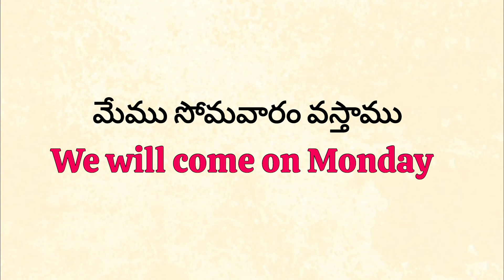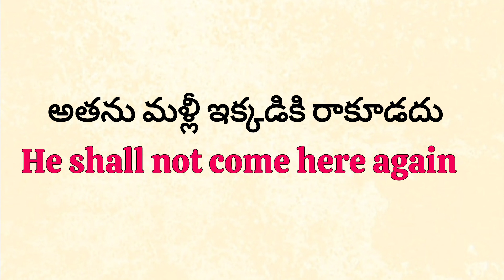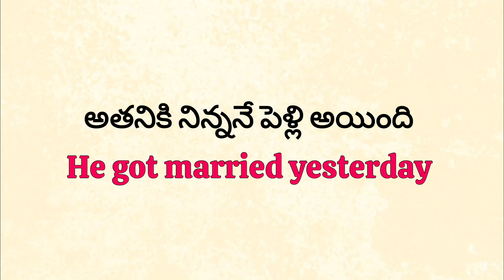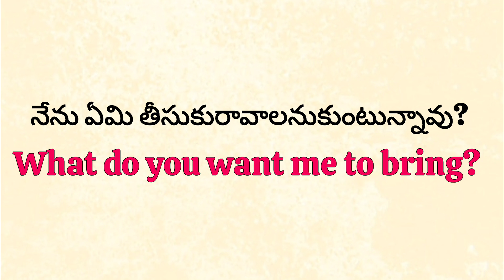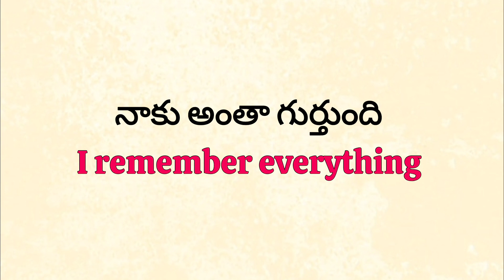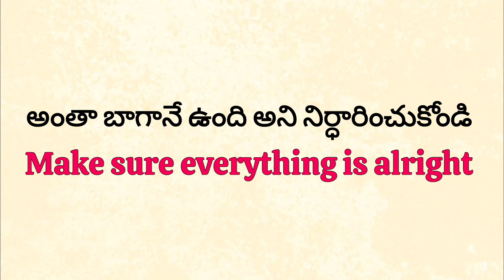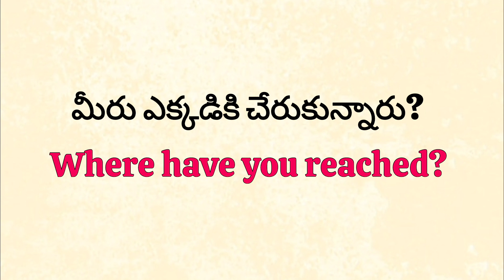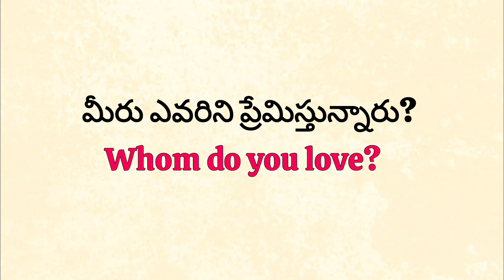Daily used English Sentences | Spoken English through telugu | Ashu Official